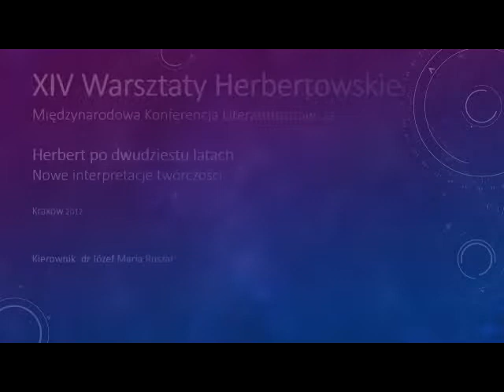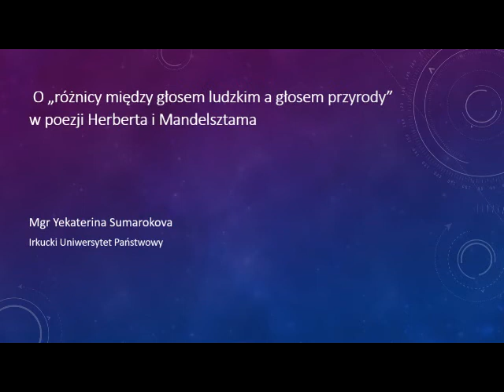mgr Yekaterina Sumarokova (Irkucki Uniwersytet Państwowy)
mgr Yekaterina Sumarokova (Irkucki Uniwersytet Państwowy), O „różnicy między głosem ludzkim a głosem przyrody” w poezji Herberta i Mandelsztama